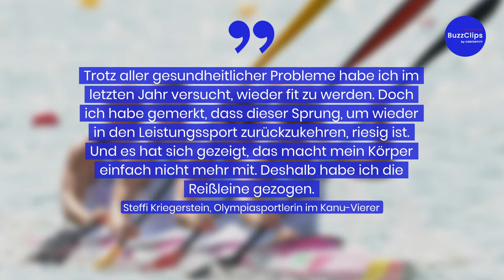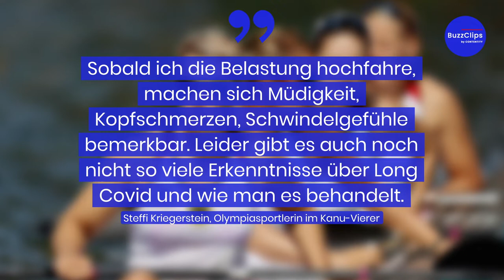Long Covid beendet Karriere von Olympiazweiter Steffi Kriegerstein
Die Silbermedaillen-Gewinnern im Kanurennen von Rio de Janeiro, Steffi Kriegerstein, hat ihre Karriere wegen der Folgen einer Corona-Infektion beendet. Dies kommuniziert die Kanu-Rennsportlerin in Dresden ein Tag vor Beginn der in München stattfindenden Kanu-EM.